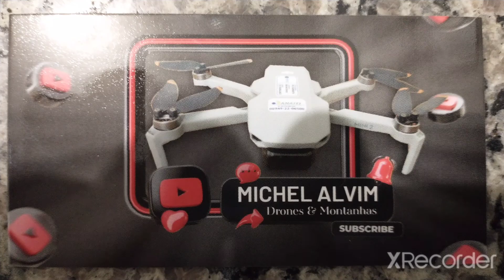Drone DJI Mini 2 Long Range 3 km Bairro Alvorada 27 de Agosto 2022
Vôo Long Range 3 km do bairro Alvorada região Santana até Fazenda do Valão e Bairro Alvorada ao Bairro São Vicente